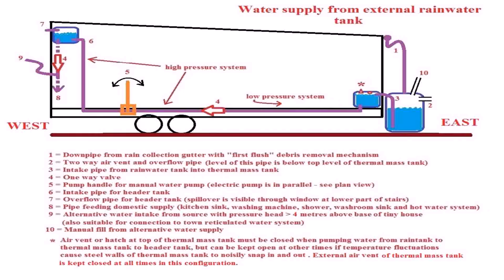Tiny House Op Het Water (see description)